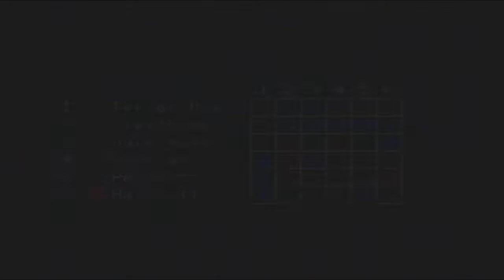MR2 Gameplay Winning Official IMA Tournament Rank D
Please Read All The Video Description
Hello people today I was playing some monster rancher 2 from the old ps1! Its a great game and less of an rpg and more of a monster breeding simulator :D I was using my baby terror dog (Evil tiger(Tiger x Monol combined)) and trying my best to keep the enemy at distance and in their worst damaging move box due to my own stats being poor, and me being inexperienced :P
Please leave a rating and subscription guys, leave some MR2 (or MR1) requests and ill get back to you.
I always manage to lose to the same monsters in each rank tournament! I always lose to gaboo (ordorf) in E rank with his straight ability and Sleetfall (Baku) in D rank due to it having such high life and power!
However please enjoy the battle gameplay :D